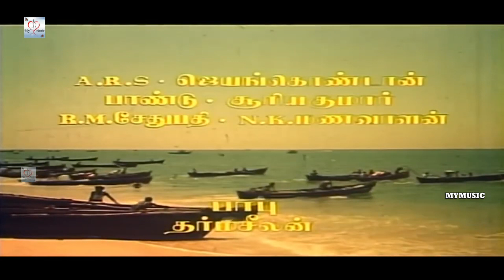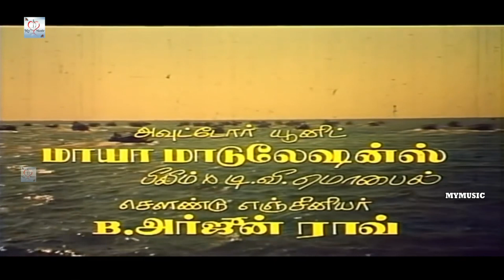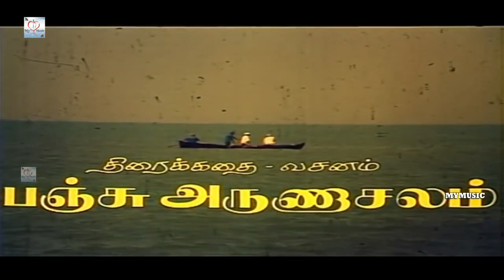Kamal Haasan Tamil Superhit Movies # Kadal Meengal Full Movies # Sujatha, Nagesh, Swapna @ My Music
Kadal Meengal (lit. 'Sea Fishes') is a 1981 Indian Tamil-language action drama film directed by G. N. Rangarajan, starring Kamal Haasan, Sujatha, Nagesh and Swapna.[4] It was a remake of the Malayalam movie Meen. The movie was a Superhit at the box office. Kamal Haasan plays a father-son dual role in this movie. This movie was dubbed in Telugu-language as Rangoon Raja and Hindi as Baap bete.[5][6]

Plot
Selvanayakam a.k.a. Selvam (Kamal Haasan) is a poor but hard-working fisherman who is in love with Bhagyam (Sujatha) from the same fishing hamlet. After a tiff with the locals, Selvam moves to a neighbouring village for fishing and is feared dead during a cyclone. Selvam returns alive after a while and unable to find Bhagyam, marries another woman. Bhagyam has borne his child but lives in isolation away from the life of Selvam who has grown to be a rich businessman. After several years, Bhagyam's son Rajan (the younger Kamal Haasan) finds out about his father whom he despises for having deserted his mother. He vengefully joins his father's rivals and enters into a long confrontation with his father in business and in personal life as well. Nisha (Swapna), is Rajan's love interest while Ambika plays his step-sister's role.

Cast
Kamal Haasan as Selvanayakam and Rajan
Sujatha as Bhagyam
Nagesh as Peter
Swapna as Nisha
Ambika as Selvanayakam 's Daughter
Suman as Sekhar
K. A. Thangavelu as Mudhaliyar
Directed by - G. N. Rangarajan[1]
Produced by - Mrs. R.Shantha
Written by - Panchu Arunachalam
Story by - T. Damodaran
Starring - Kamal Haasan , Sujatha , Nagesh , Swapna , Ambika
Production Company - K. R. G. Art Productions
Distributed by - K. R. G. Art Productions

@My Music